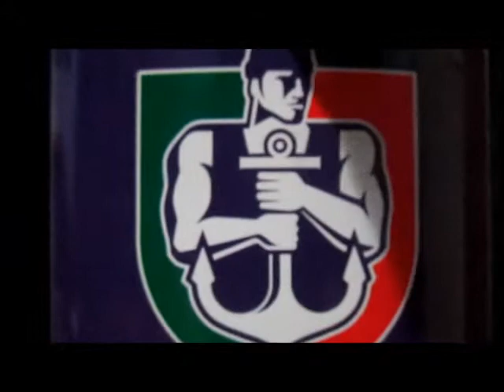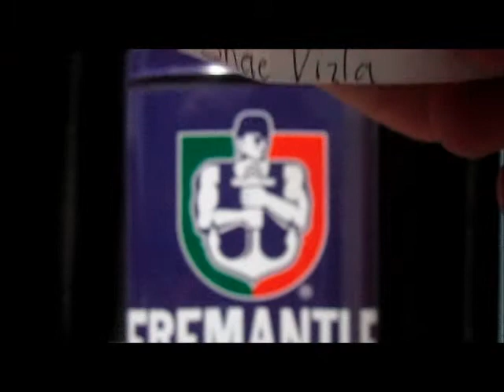CommanderJet56's 30+ Subsriber Contest Results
Thank you to all my subsribers and all the people who entered my contest. There was 11 people who entered but sadly only 2 winners. I will send the winner a message to the winner and send out the prizes ASAP. Thanks you again. May The Force Be With You.